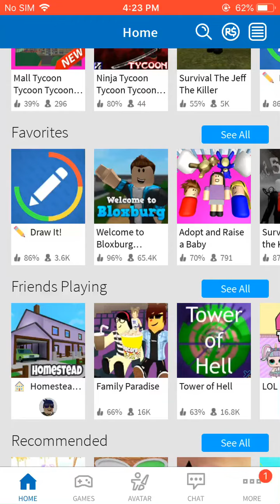We playing Tower of hell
Yeet peps